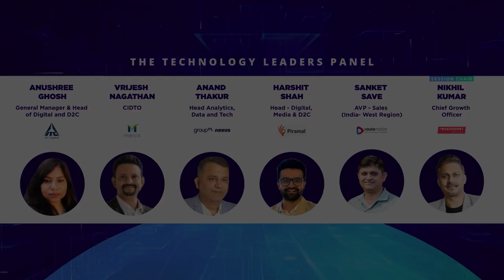e4m TechManch'24 : Experts discuss the latest advancements in technologies